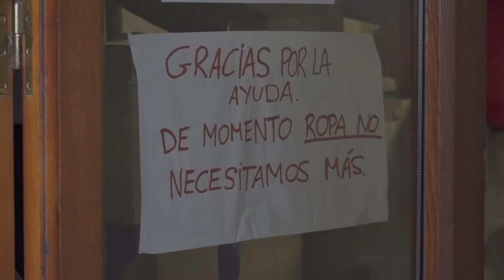Sant Joan de Vilatorrada recull per Ucraïna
Des de l’inici de la guerra a Ucraïna, el grup d'ucraïnesos de Sant Joan de Vilatorrada no ha parat de fer iniciatives i recollir material per als seus compatriotes, amb l'ajuda de l'Ajuntament de Sant Joan, fins al punt d’haver-se convertit en un dels principals punts de recollida de roba, aliments i medicaments de tot el Bages. La població s'hi ha bolcat de valent per poder donar suport al primer punt de recollida que te inici però no se sap la data final de la recollida.

El grup de Sant Joan està en contacte amb altres ucraïnesos del Bages i de Catalunya, de Barcelona, Badalona o Granollers, on també estan rebent donatius per portar cap al seu país. És una acció que neix del voluntariat de la mateixa comunitat ucraïnesa. Des de la recollida fins al transport, tot es fa des de Sant Joan.

Molts d'aquests membres de l'associació, la majoria joves amb pocs compromisos familiars, s'han prestat voluntaris per emprendre un viatge amb les seves furgonetes fins a la frontera per lliurar aquests materials.
Fins ara, un milió i mig de persones (segons ACNUR) han fugit de la guerra d'Ucraïna, la majoria cap a Polònia, tot i que en els pròxims dies s'espera que marxin cap a altres països 4 milions de persones.
La població de Sant Joan de Vilatorrada no dubtarà en continuar donant tota l'ajuda que sigui possible.